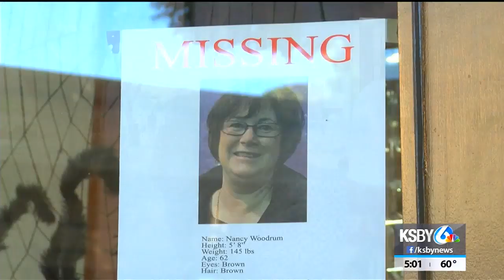Charges filed against suspect in disappearance, murder of Paso Robles woman